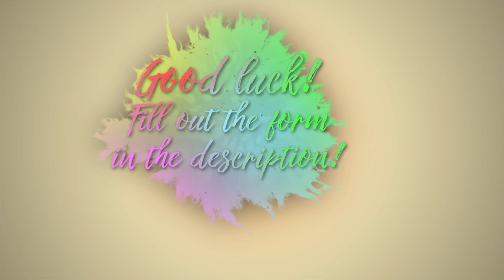Tanki Online - 2460 Tankoins + 40 Promocodes Giveaway!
Fill Out Form To Enter Giveaway

CHECK FORM AND MAKE DONE AN FOLLOW RULES TO ENTER IN GIVEAWAY!